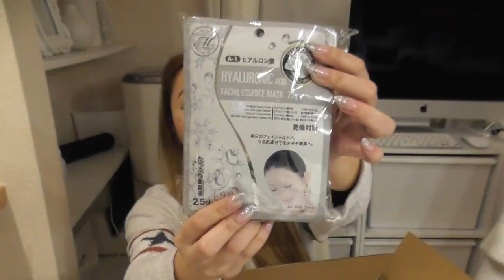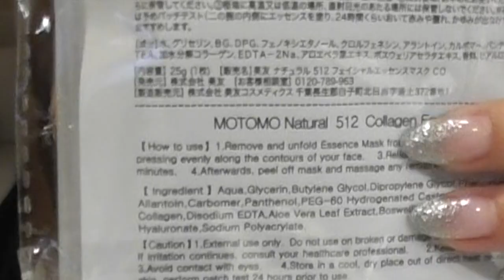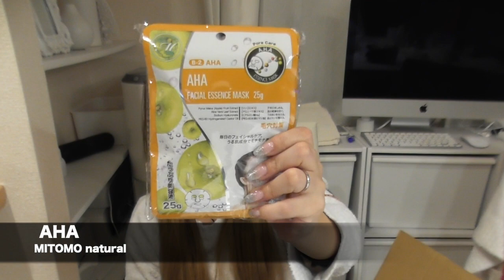【福袋】楽天で話題のフェイスマスク福袋！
こんばんは🌝

今夜は前に紹介したミステリーボックスに
引き続きこれまた楽天で話題の
【フェイスマスク福袋】をGetしたので
中身開封させていただきました😆✌🏾💕✨

楽天【ローラ】で購入しました🎁✨

〒560-0021
【MII MAMA】宛